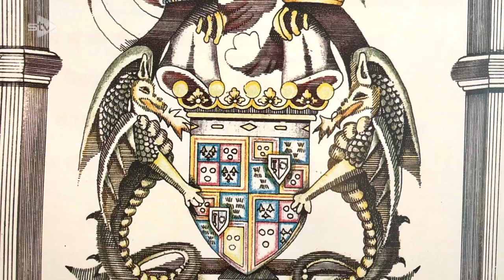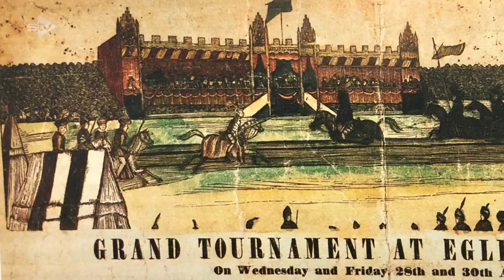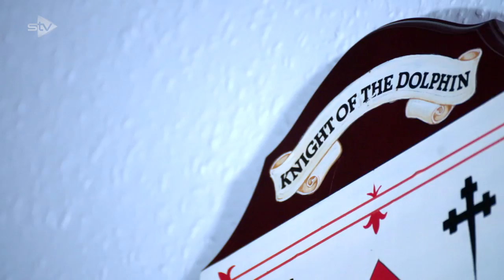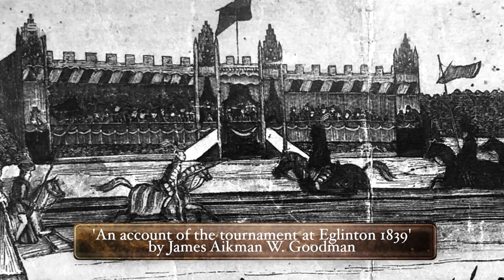The Eglinton Tournament 1839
The People's History Show - S03E09

On this week's episode Fergus Sutherland tell us about The Eglinton Tournament - Scotland's most expensive and worst party.  In 1839 Lord Archibald Montgomery held a party which was a re-enactment of a medieval fighting tournament but sadly it all ended in tears.